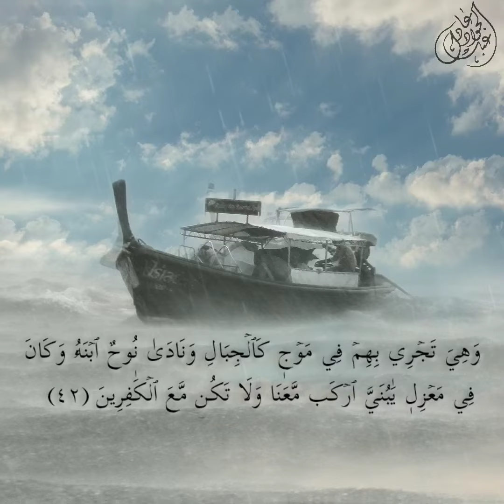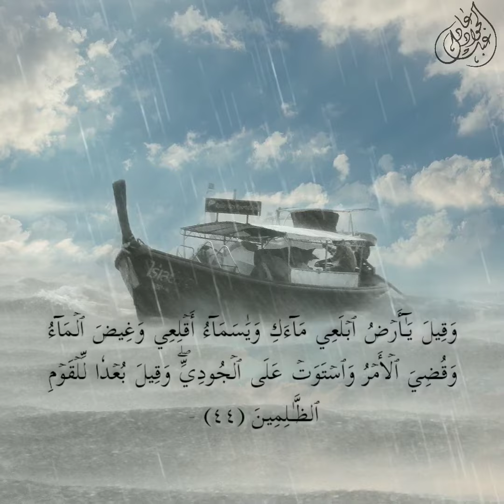وهى تجرى بهم فى موج كالجبال 💛 عبدالجواد عادل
آيات من سورة هود بصوت القارئ عبدالجواد عادل
وهى تجرى بهم فى موج كالجبال